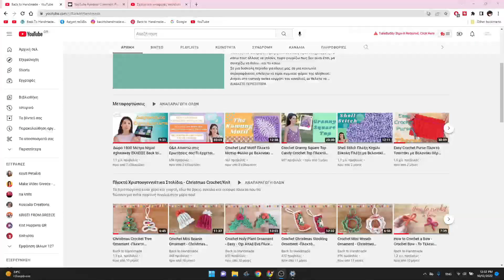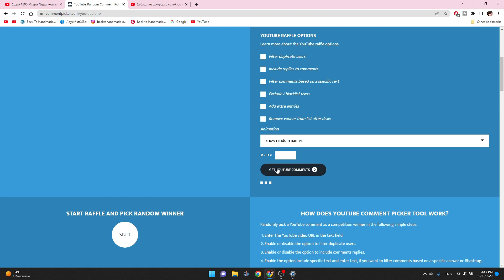Έγινε η Κλήρωση του Διαγωνισμού giveaway Λίγα Λόγια & ΌΛΗ η Διαδικασία Back to Handmade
ο διαγωνισμός έκλεισε χθες 11/10 16:00, οι συμμετοχές πάρα πολλές και σας ευχαριστώ πολύ!
Σήμερα 12/10 έγινε η κλήρωση και έχουμε νικήτρια!

Η νικήτρια  κερδίζει:
1 πακέτο νήματα, ευγενική προσφορά από την εταιρεία Magic Yarn Ball
12κουβαράκια των 150μέτρων
50% βαμβάκι 50%ακρυλικό
στις αποχρώσεις:
280 oceangrun     705 krokus
620 beton              640 opal
450 stant               670 smaragd
330 nellpetrol        380 absintb
050 atlantik            390 froschgrum
365 aqua                 405 erica

Για όλους τους φίλους του καναλιού που θα χρησιμοποιήσουν τον Κωδικό BtH θα έχουν έκπτωση 10% στο πακέτο Back to Handmade και στα νήματα Magic Yarn Ball
Η προσφορά ισχύει 27/9 έως 27/10

Μουσική:
Bamboo Oak Studio